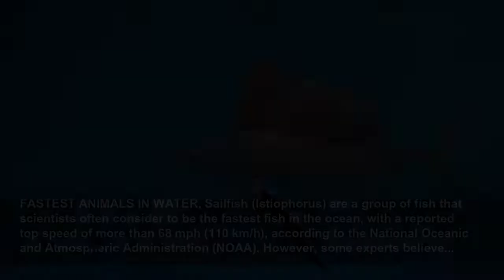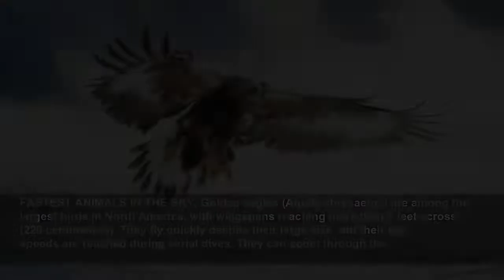The world’s fastest animals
For the fastest animals on Earth, speed means survival...
Live Science
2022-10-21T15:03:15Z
For the fastest animals on Earth, speed means survival, The fastest animals use speed to survive and thrive in the wild, swiftly chasing down prey or escaping from predators. These record-breaking speedsters are found all over the world and across the animal kingdom, whether they are running on...
FASTEST ANIMALS ON LAND, Ostriches (Struthio camelus) are the largest birds on Earth and the fastest birds on the ground, but they don't fly. They use their long, powerful legs to run up to 43 mph (70 km/h) in short bursts, according to the San Diego Zoo. Ostriches grow up to 9 feet (2.7 meters)...
FASTEST ANIMALS ON LAND, Pronghorns (Antilocapra americana) are small, hoofed mammals from North America that can hit top speeds of up to 60 mph (97 km/h), according to Barnyards & Backyards, a magazine partnered with the University of Wyoming. This means pronghorns are the second fastest animal...
FASTEST ANIMALS ON LAND, In the animal Olympics, cheetahs (Acinonyx jubatus) would dominate the sprinter races. These big cats are the fastest land animals and are capable of running at a top speed of 60 to 70 mph (96 to 112 km/h). One cheetah from the Cincinnati Zoo named Sarah was recorded...
FASTEST ANIMALS IN WATER, Sailfish (Istiophorus) are a group of fish that scientists often consider to be the fastest fish in the ocean, with a reported top speed of more than 68 mph (110 km/h), according to the National Oceanic and Atmospheric Administration (NOAA). However, some experts believe...
FASTEST ANIMALS IN WATER, Swordfish (Xiphias gladius) are also contenders for the title of fastest swimming animal, with an estimated top speed of over 62 mph (100 km/h). However, this figure comes from Russian research translated into English and published in the early 1960s. The descriptions...
FASTEST ANIMALS IN WATER, Dall's porpoises (Phocoenoides dalli) speed through the water at up to 34 mph (54 km/h), according to Whale and Dolphin Conservation (WDC), a wildlife charity that focuses on cetaceans. Most porpoises are shy and avoid boats, but Dall's porpoises seek them out to ride...
FASTEST ANIMALS IN THE SKY, The fastest-flying animal on record is not a bird but a mammal. A 2016 study published in the journal Royal Society Open Science clocked Brazilian free-tailed bats (Tadarida brasiliensis) flying up to 44.5 meters per second, or 100 mph (160 km/h). The study tracked...
FASTEST ANIMALS IN THE SKY, Golden eagles (Aquila chrysaetos) are among the largest birds in North America, with wingspans reaching more than 7 feet across (220 centimeters). They fly quickly despite their large size, but their top speeds are reached during aerial dives. They can zoom through the...
FASTEST ANIMALS IN THE SKY, Peregrine falcons (Falco peregrinus) are the fastest animals in the world and can reach speeds of up to 220 mph (354 km/h) when diving through the air as they hunt other birds. Their regular cruising speeds range between 40 and 60 mph (64 to 97 km/h). According to a...